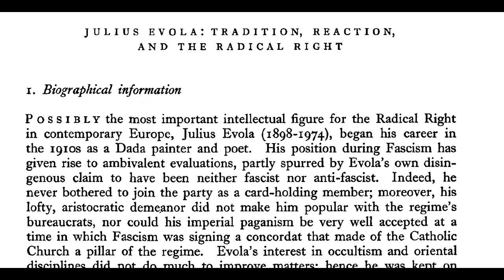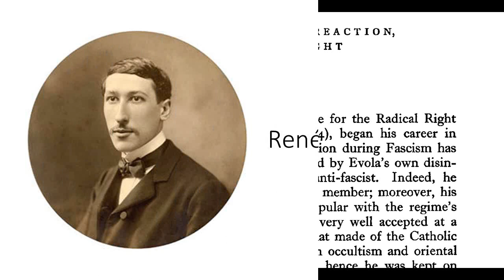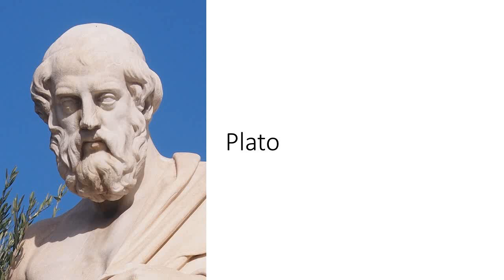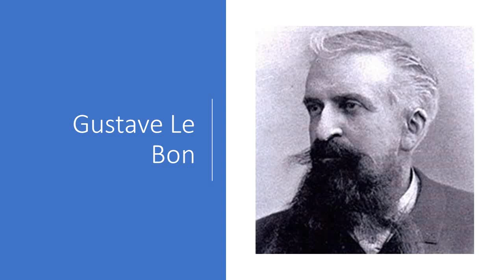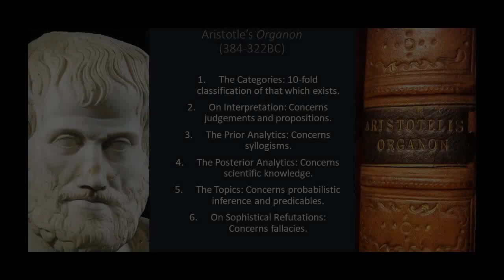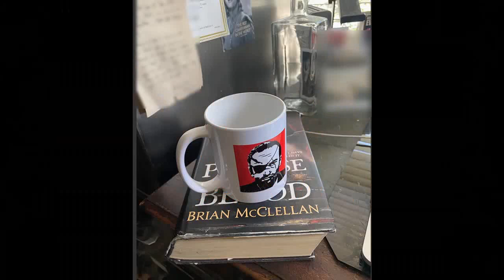Julius Evola: Key Influences